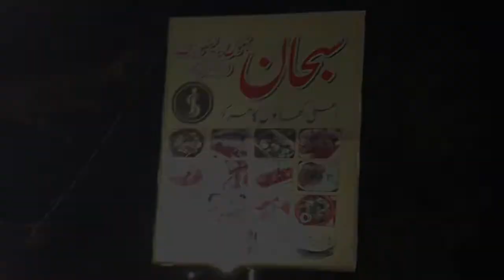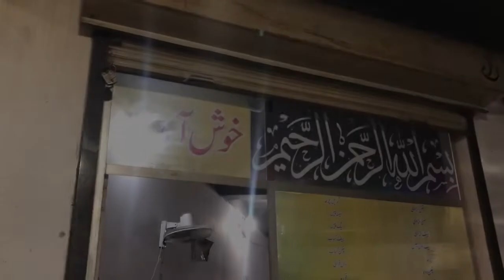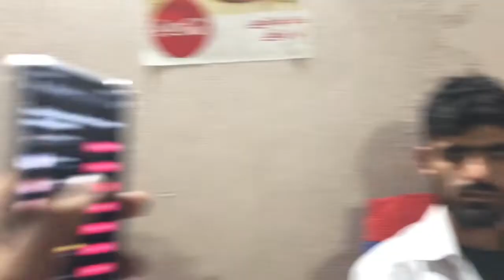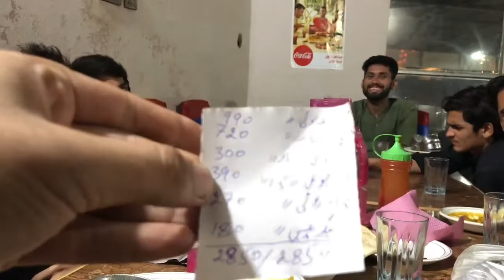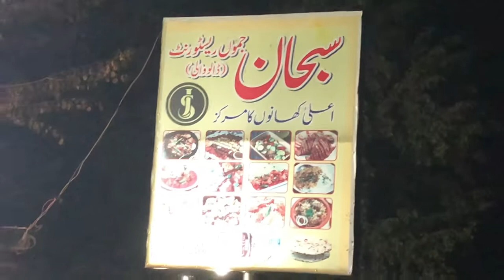Subhan Jammu Restaurant Dalowali | Sialkot | funny boy part 1